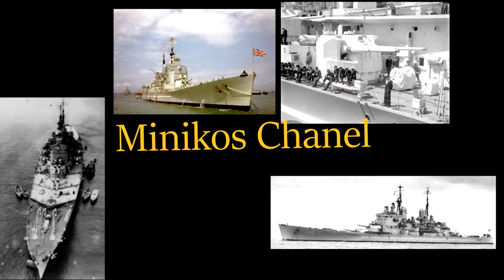Истории кораблей : Крейсера типа «Максим Горький » (проекта №26-бис)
Ролик посвящён истории  советских лёгких крейсеров проекта №26-бис

Таймкоды

0:00 - Заставка
0:10 - Введение , отличия крейсеров проекта 26-бис от 26
1:10 - Крейсер «Максим Горький »
4:03 - Крейсер «Молотов»/«Слава»
7:38 - Крейсер «Каганович»/«Петропавловск»
8:27 - Крейсер «Калинин»